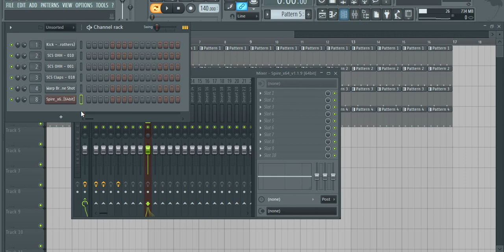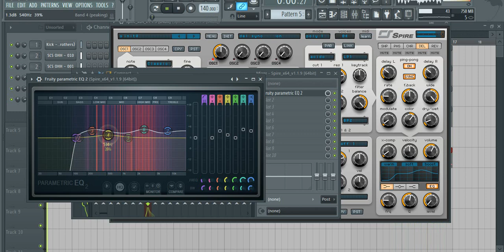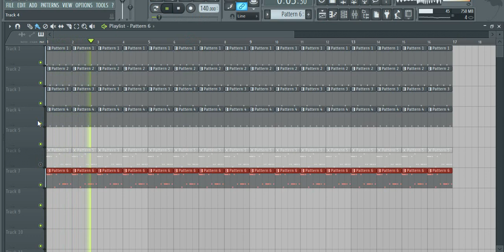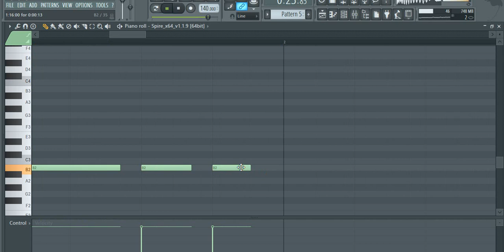FL Studio Tutorials : Trying to do Warp Brother's Acid from "Phatt Bass" in Reveal Spire.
In this tutorial i'm tried to remake acid synth from "Warp Brothers vs. Aquagen - Phatt Bass (Warp Brathers Phatt Mix) (2000" It's my favorite acid dance trance from all times) I'm think Warp Brothers did good acid distortion and reso, also midi sounds better than New Order - Confusion (Pump Panel Reconstruction Mix) 1995 (same in Public Domain - Operation Blade (Bass In The Place) 2000).

If thoughts it's was acid from Public Domain - Operation Blade (Bass In The Place) 2000 (or original New Order - Confusion (Pump Panel Reconstruction Mix) 1995) - you wrong) Differents in changed acid midi, and also acid synth sound more distorted.

P.S. - Do Not ASK preset or FLP. This video create Only for your learning! Don't be lazy ass)